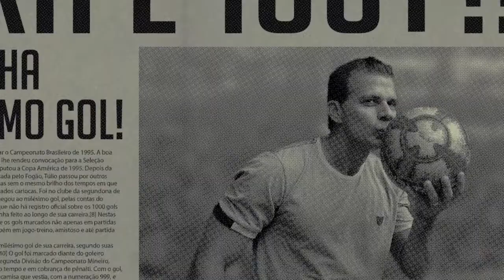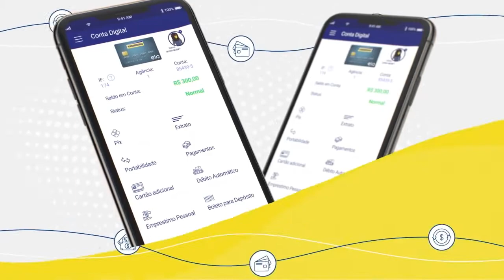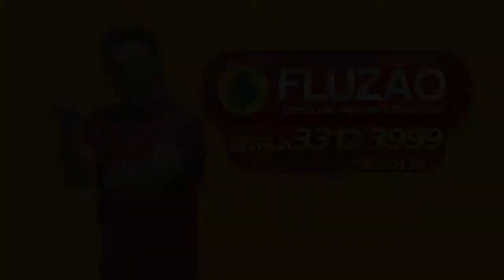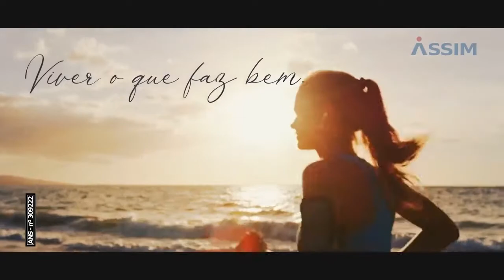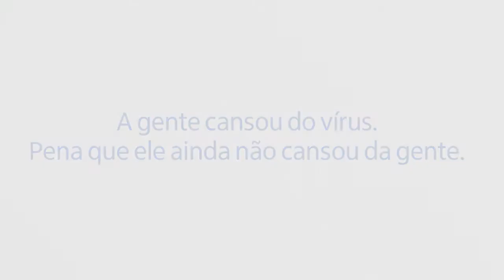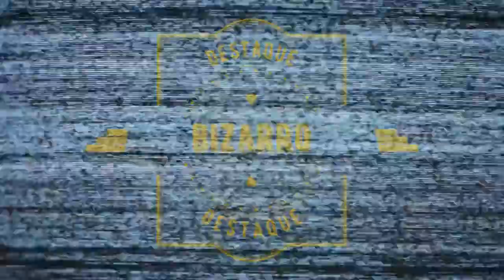Jornal André Amorim - 22 a 24/01/2021